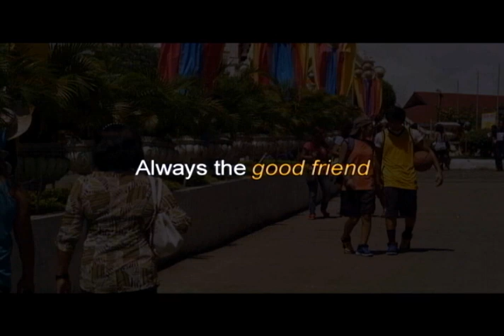Must Be Love Official Trailer | Daniel Padilla and Kathryn Bernardo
A movie from Star Cinema starring Daniel Padilla and Kathryn Bernardo
Showing on March 13, 2013
Directed by Dado Lumibao